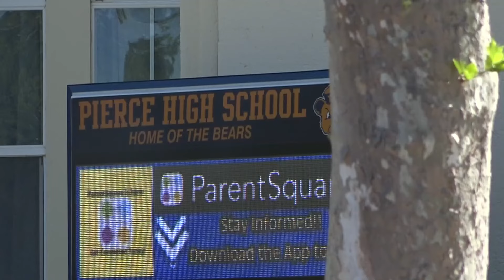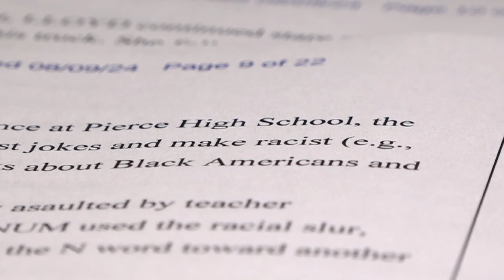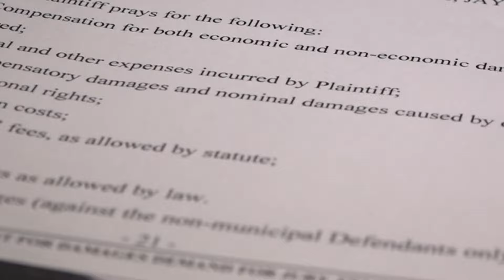Former student files lawsuit against Pierce Joint Unified School District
The 22-page lawsuit includes allegations of racism, discrimination and negligence over four years.